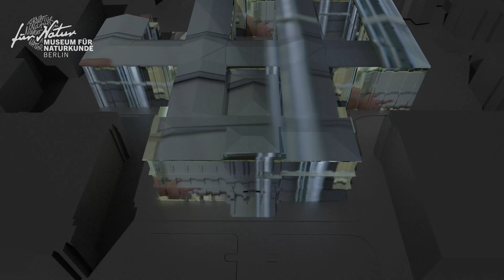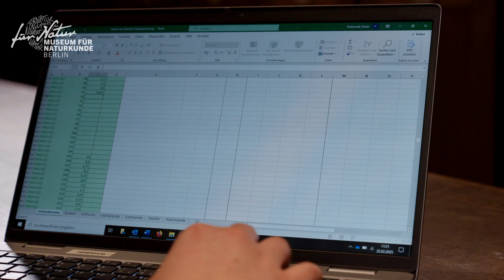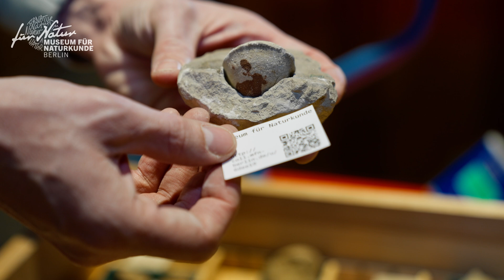Fossilien erzählen Geschichte: Wir bringen sie in die Zukunft – Museums-Evolution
Was passiert, wenn 1,2 Millionen Fossilien ein neues Zuhause brauchen? Begleite unser Team durch eine der größten Fossilien-Sammlungen Europas – und erfahre, was es heißt, wissenschaftliches Erbe für die Zukunft zu bewahren.

Ein Filmteam begleitet das Museum für Naturkunde Berlin auf dem Weg in die Zukunft. Auf YouTube wirst du so Teil unserer Museums-Evolution!